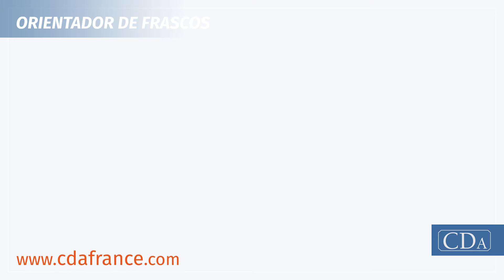CDA - Posicionador automático de botellas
La empresa CDA diseña y fabrica posicionadores de botellas en su taller francés.
El posicionador de botellas se utiliza para alimentar continuamente la banda transportadora en la entrada de la línea de empaque. Hay dos tipos de posicionadores disponibles: posicionador automático de botellas o posicionador automático de botellas con tolva (gran capacidad).
El posicionador de botellas automatiza su línea de empaque y, por tanto, optimiza el tiempo de envasado de productos. El posicionador de contenedores de CDA es popular por su facilidad de uso y su buena relación calidad-precio.